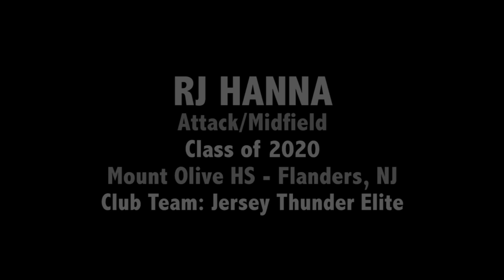Rj Hanna - 2017 Shore Points Classic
Rj Hanna
Attack/Midfield , Class of 2020
Mount Olive HS - Flanders, NJ